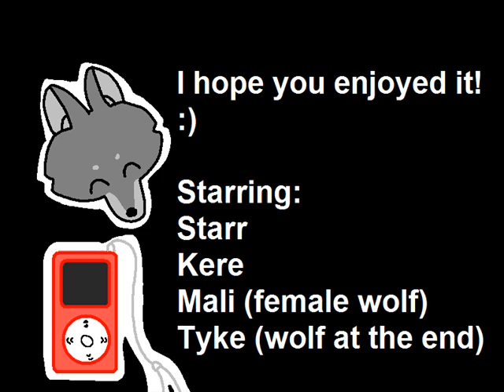Animation test 2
Just an animation test. no biggy. AND YES I KNOW WOLVES DONT HAVE IPODS!! THIS WAS JUST FOR FUN, SO IF YOU HAVE NO IMAGINATION, THEN LEAVE!

i DO NOT CLAIM THE SONGS, KK??  the song used in the beginning was the very intro to 'kids in america' and the ending was 'kids in america' also.